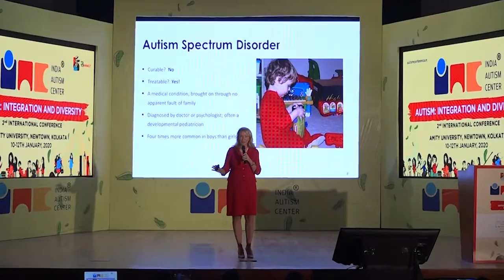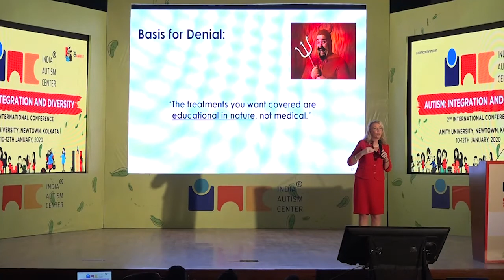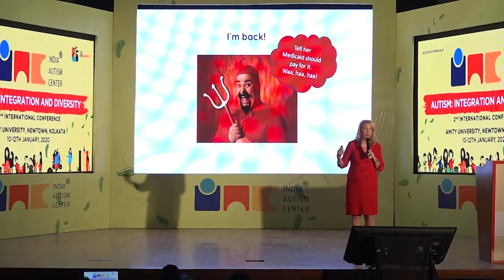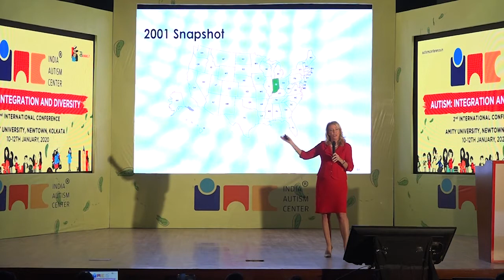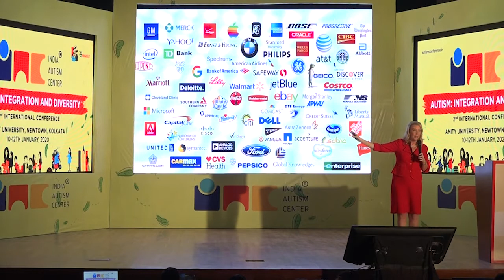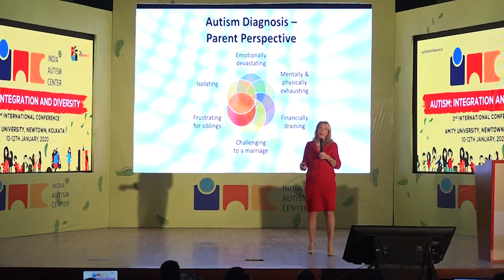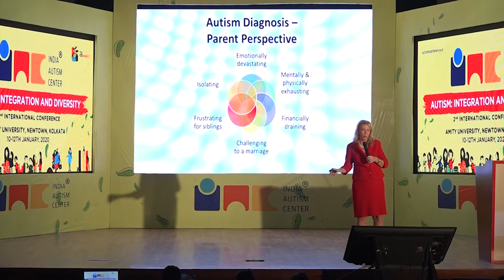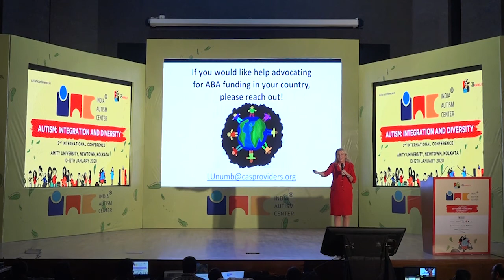Lorri Unnumb speaks about her journey with autism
Let me hear your voice: One mom's personal, political and professional journey with autism